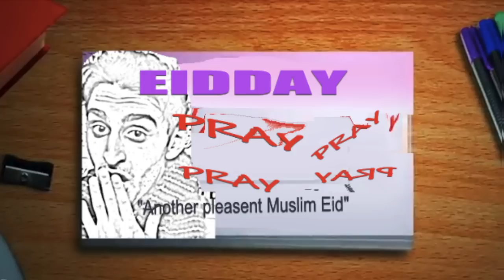It's Eid Day, Eid Day (Friday Parody)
Seven a.m., wudu in the morning
Got my salaam, from baba and mams,
Got me new clothes, and an awesome pose
Salaaming everything, the peace is flowin'
Slippers on and on, everybody's rushin'
Gotta get down to the masjid
Gotta catch my ride, I see my brotherhood (My brotherhood)

Salaamin' in the front seat
Salaamin' in the back seat
Gotta make my mind up
Who will I salaam first?

Prayin', prayin' (Yeah)
Prayin', prayin' (Yeah)
Fun, fun, fun, fun
Lookin' forward to the kotba